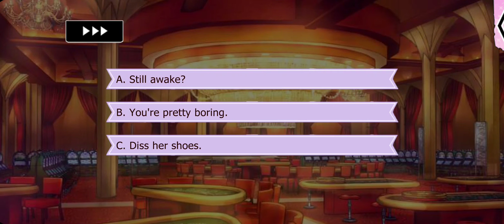Lovestruck: Gangsters in Love - Aurora James (Sweetheart MC) S1E9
Aurora (Sweetheart MC) Season 1:

Aurora comes onto you hot and heavy, but the sexy and dangerous hustler won't give you the satisfaction of a kiss. She knows you feel an undeniable attraction to her... is she just toying with you?